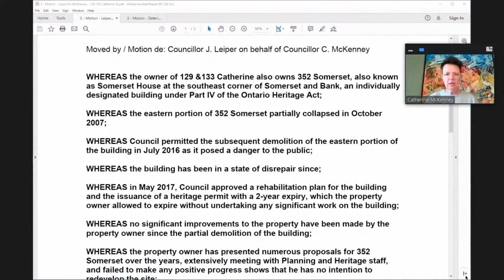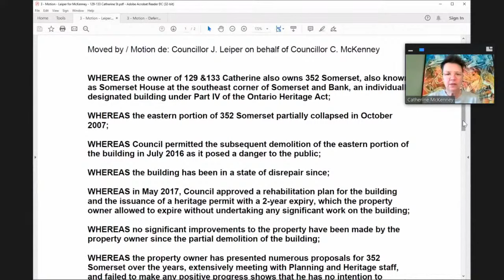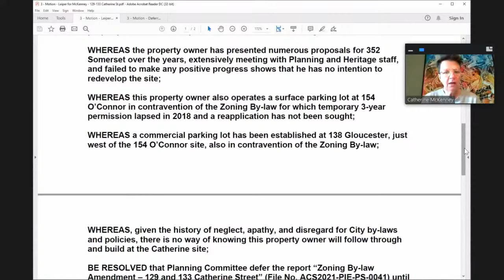Planning Committee - 28 October 2021